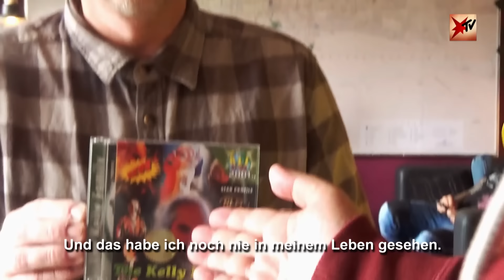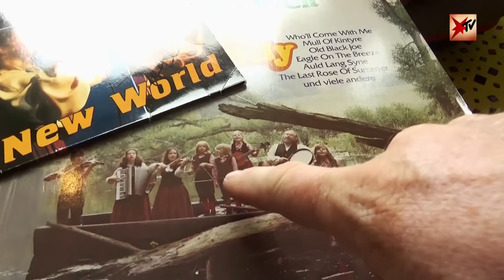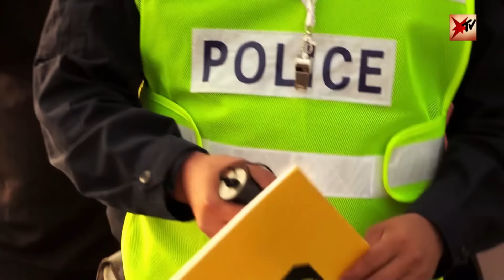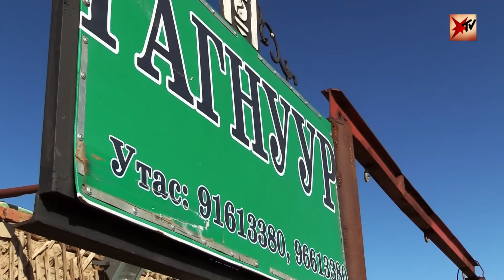Todesangst kurz vorm Ziel - Joey Kelly in Peking (3/3) | stern TV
Joey Kelly und sein Sohn Luke sind kurz vorm Ziel. Sie haben fast Peking erreicht. Nach einem Zwischenstopp an der chinesischen Mauer kommt es dann zu einer Pannen, bei der die Kellys für einen Moment in Todesangst schweben. Sie müssen auf der stark befahrenen Autobahn ihr Auto reparieren.